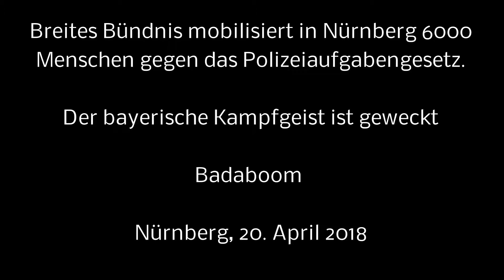Der bayerische Kampfgeist ist geweckt - Musikalische Beiträge von Badaboom